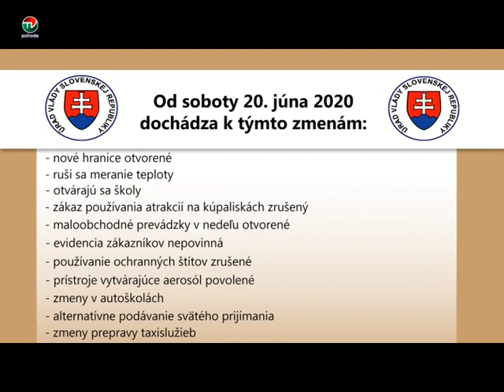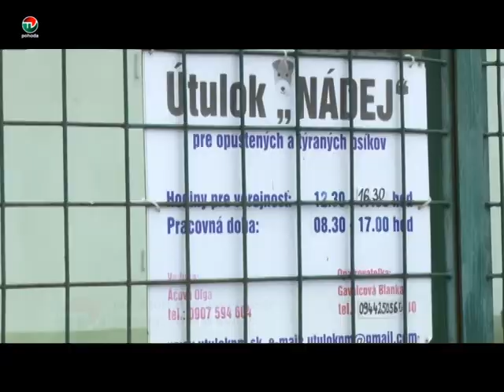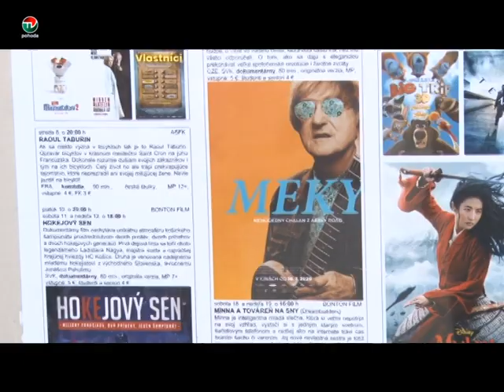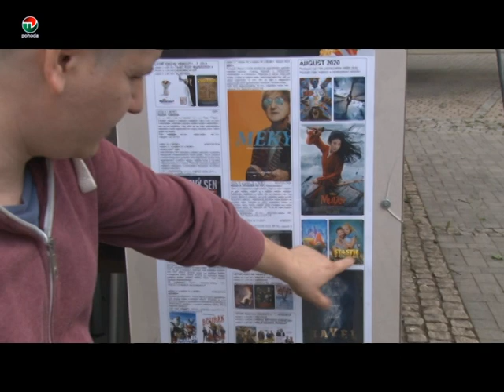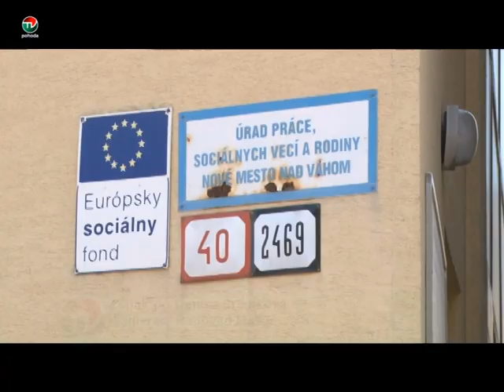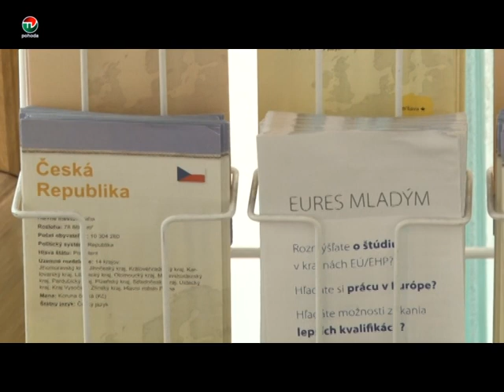STALO SA 2020 06 27